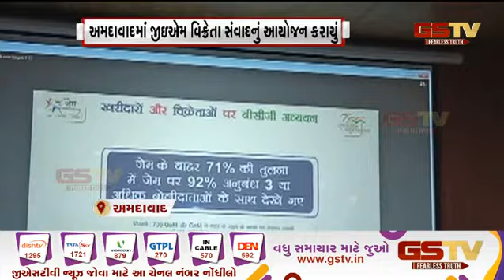Ahmedabad : બીલીવ ફાઉન્ડેશન કેન્સરના દર્દીઓ માટે યોજાયો કાર્યક્રમ,સાથે 1 વાગ્યાના મહત્વના સમાચાર